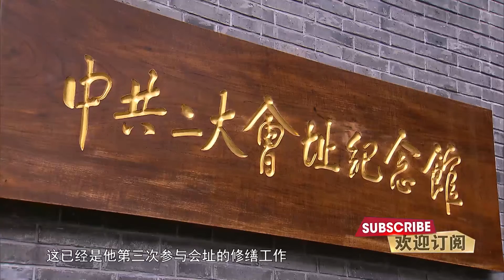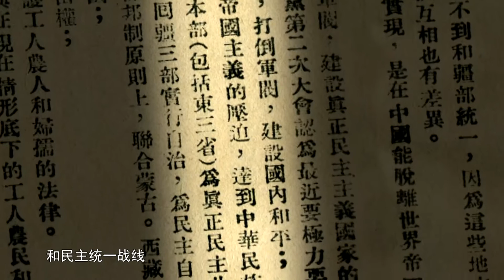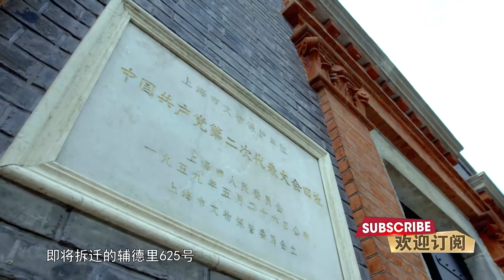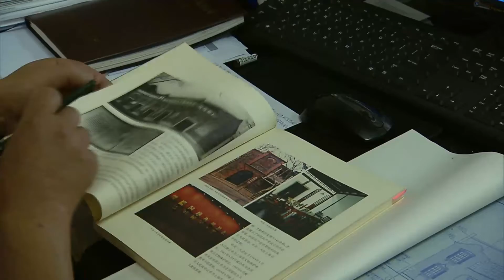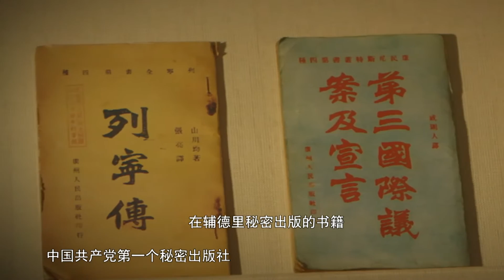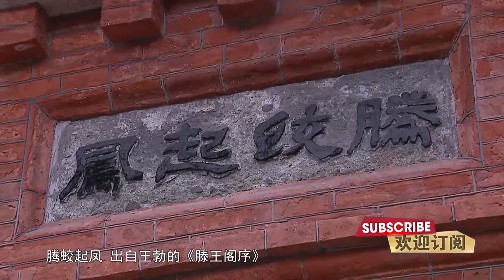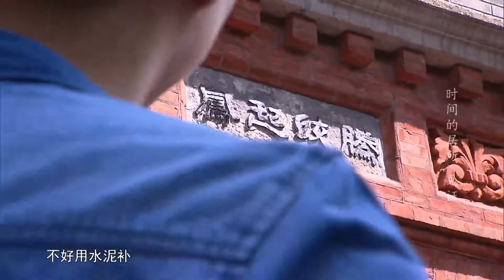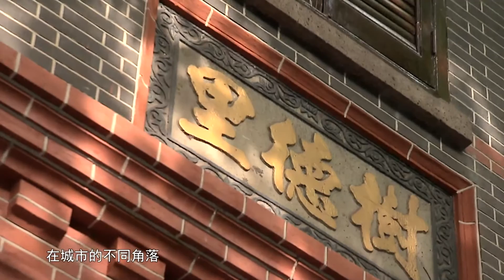时间的居所·辅德里 | Where time resides 【SMG纪实人文官方频道】